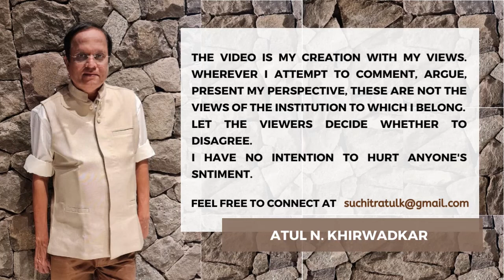"Expected Credit Loss-Are UCBs ready?"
Dear Cooperative Bankers,

Recent declaration by RBI on the process of "Expected
Credit Loss" in statement of Governer has its own pros and cons for UCBs. This concept will revolutionize IRAC norms as are applicable to UCBs at present to a certain degree/dimension.I am trying to decode what it means,even before a discussion paper is released by RBI. This can be handled ,if Provision Coverage Ratio (PCR) of  UCBs is improved.Are the Ucbs ready or even capable of doing it.Here is some glimpse on the idea of ECR.The title of the topic is "Expected Credit Loss-Are UCBs ready?"

This video is in English/Hindi and posted under the series "My Views" on YouTube and shot at Club Mahindra resort,Coorg.

This video is on "Expected Credit Loss-Are UCBs ready?"